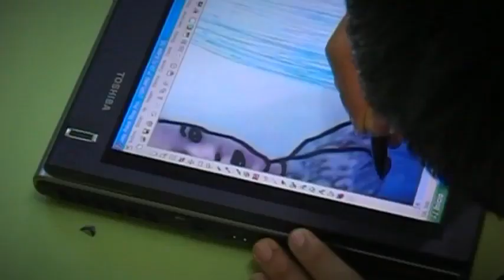Trailer 'Luces, cámara... ¡salud!'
Un documental que da pistas sobre el proceso creativo y didáctico en el rodaje de un cortometraje centrado en contenidos saludables: autoestima, salud mental, alimentación, creatividad, afectividad y sexualidad, convivencia, culturas, resolución de conflictos, adicciones, entornos saludables, etc. Presentado por Jimmy Barnatán y Eva Magaña, y realizado por Carlos Gurpegui, los protagonistas son el alumnado y profesorado de los centros educativos de Aragón que durante estos diez años han participado en el programa Cine y Salud, de la Dirección General de Salud Pública del Gobierno de Aragón. Autora del trailer: Sara Obiols.